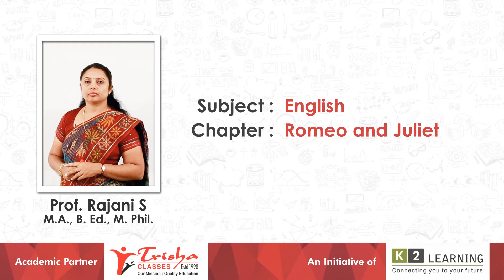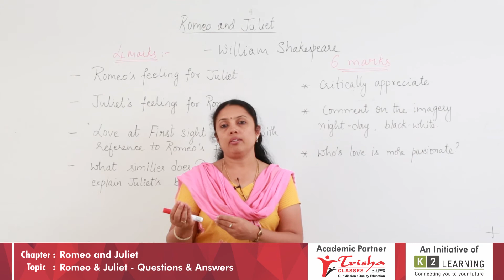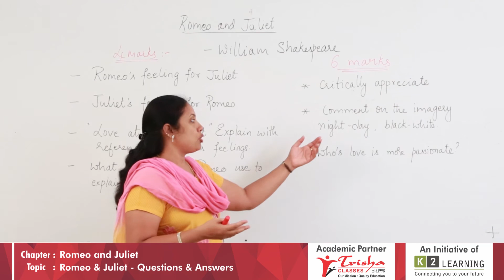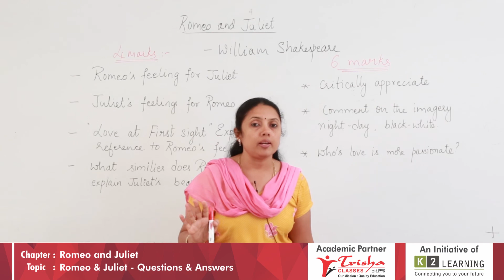TRISHA CLASSES || 12TH/ II PUC CRASH COURSES || ROMEO JULIET QUESTIONS ANSWERS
ತ್ರಿಶಾ ಕ್ಲಾಸಸ್ ಅರ್ಪಿಸುವ “ಜ್ಞಾನ ತ್ರಿಶಾ”
”ದ್ವಿತೀಯ ಪಿಯುಸಿ ಇಂಗ್ಲೀಷ್” ಸಬ್ಜೆಕ್ಟ್ ಬಗ್ಗೆ 7 ದಿನಗಳ ಆನ್ಲೈನ್ ತರಬೇತಿ ಕಾರ್ಯಕ್ರಮ
ತರಬೇತಿ ನೀಡುತ್ತಾರೆ ಇಂಗ್ಲೀಷ್ ಪ್ರಾಧ್ಯಾಪಕಿ ಪ್ರೊ.ರಜನಿ ಎಸ್.
ಜೂನ್ 10ರಿಂದ 16ರವರೆಗೆ
ಬೆಳಗ್ಗೆ 10 ಗಂಟೆಯಿಂದ 11ರವರೆಗೆ
ಮಧ್ಯಾಹ್ನ 03.30 ರಿಂದ 04.30ರವರೆಗೆ
ವೀಕ್ಷಿಸಿ, ವಿ4 ನ್ಯೂಸ್ನಲ್ಲಿ